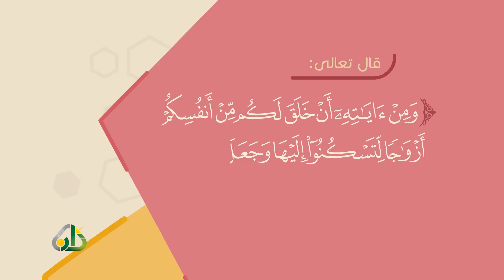على عتبة الزواج